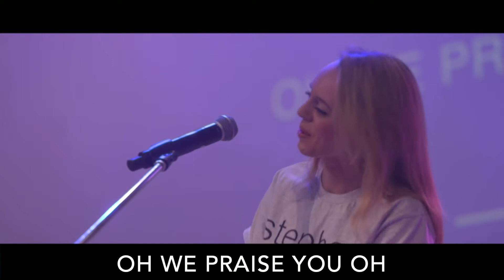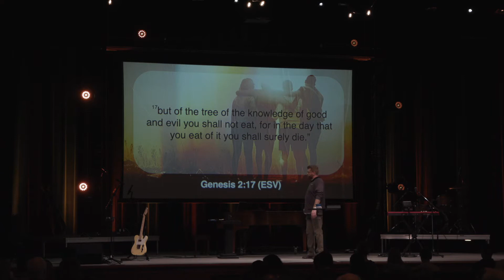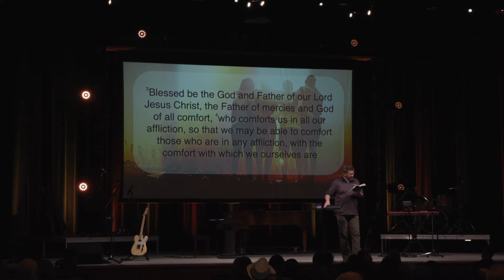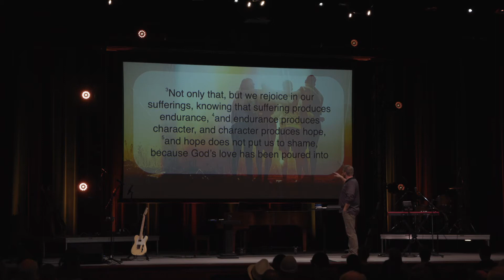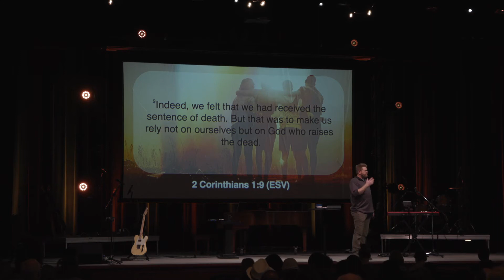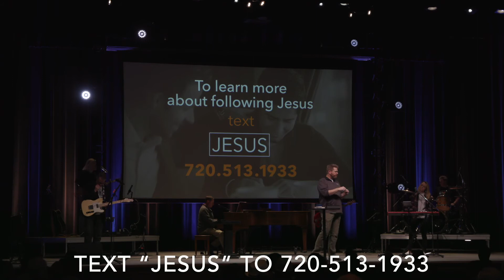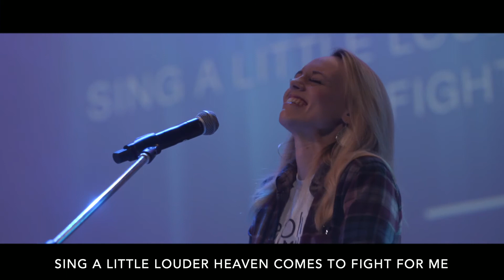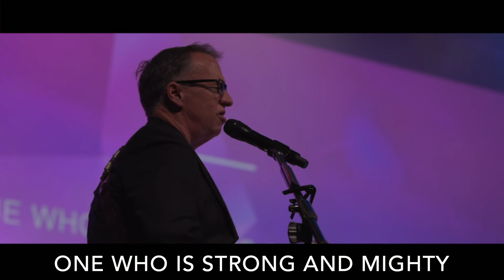DOES THE CHURCH CARE? Suffering (Pt 1)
A new, 4-week series called DOES THE CHURCH CARE? Pain and suffering, in all aspects, can be such a debilitating and crushing weight. If we had the choice, we would avoid pain all together - but what if there was a purpose to our pain and suffering that is beyond what we can comprehend in the moment?

0:00 Greeting
1:04 Worship: We Praise You
5:17 Message
37:53 Prayer
39:28 Communion
40:26 Worship: Raise A Hallelujah, God So Loved, King Of Glory
53:21 Connection
Does the Church Care? Pt 1
Pastor Chris Amdahl
2 Corinthians 1:3-11